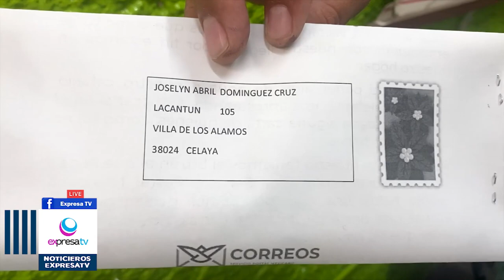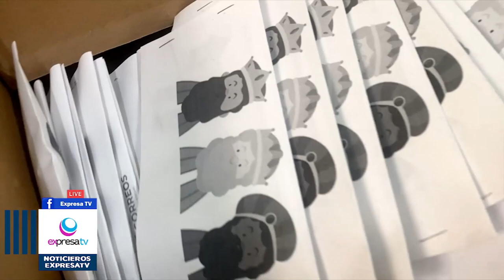🔴🎥🤴🏻🤴🏼🤴🏿🌟 Reyes Magos responderán personalmente las cartas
Como cada año las oficinas de correo postal de Celaya permanecerán habilitadas para recibir las cartas para los Reyes Magos, por lo que la niña o el niño pueden acudir con su papás y solicitar una carta y timbre especiales para escribir sus peticiones de este año y depositarla en el buzón navideño, y es que no solamente correos se encarga de ser emisor directo, sino también los pequeñitos que envíen su carta desde este sitio, serán afortunados de contar con una correspondencia especial por parte de Melchor, Gaspar y Baltazar, así como un detalle simbólico.